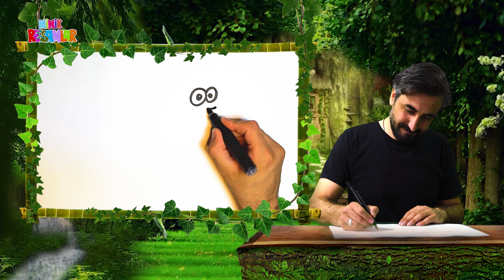Minik Ressamlar 3.Bölüm - Ayı Çizimi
AYI ÇİZİMİ
Birbirinden eğlenceli çizimleriyle Muzaffer Onuk minik ressamları hayal dünyasına davet ediyor.